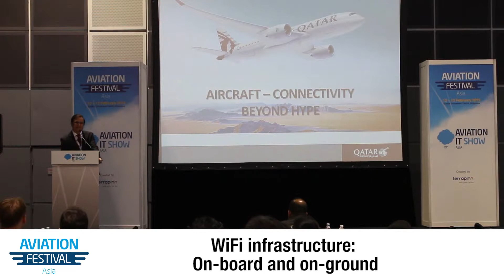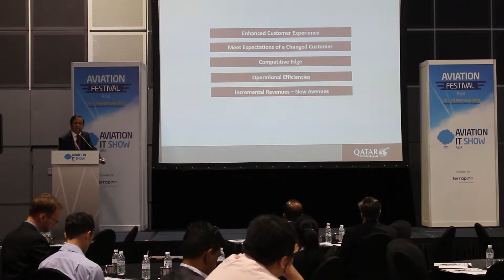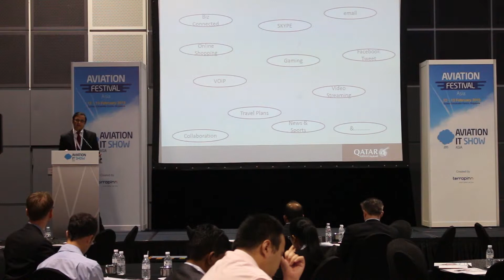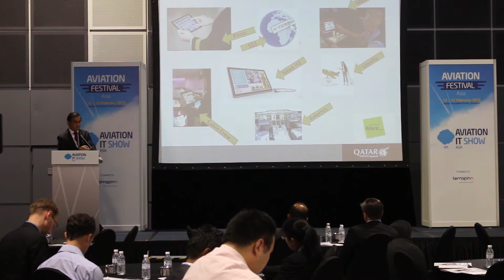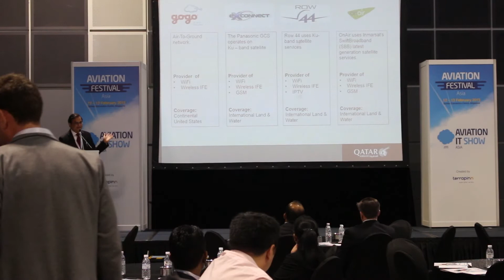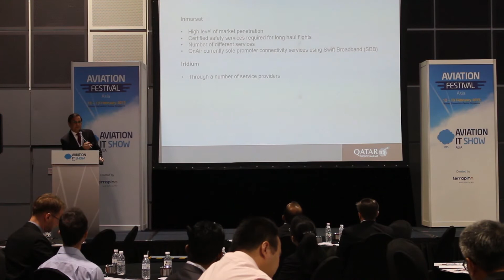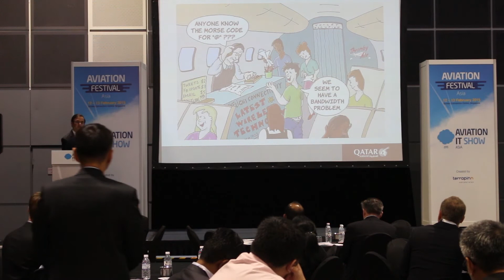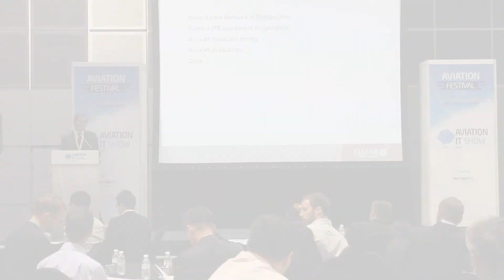Arasnipala T Srinivasan, Qatar Airways - Aviation IT Asia 2015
Arasnipala T Srinivasan, CIO of Qatar Airways joined us in Aviation IT Asia 2015 in S'pore to share insights on aircraft connectivity.